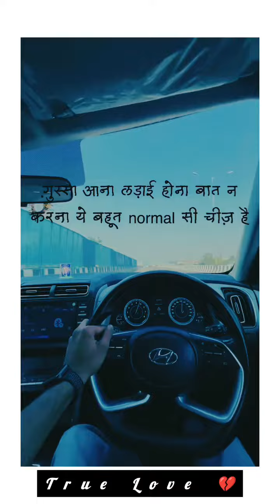आपका प्यार permanent है.........?